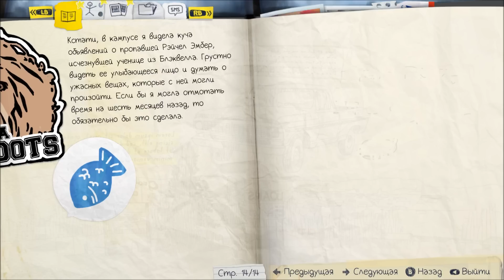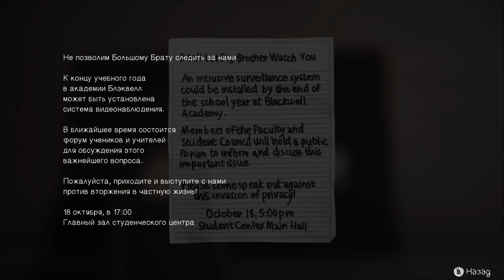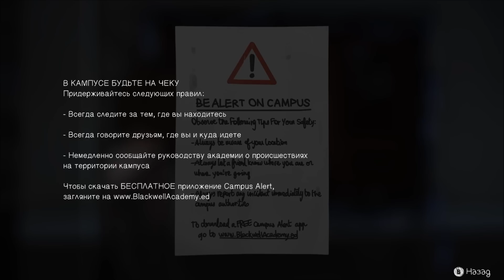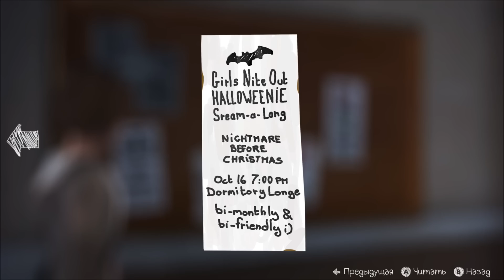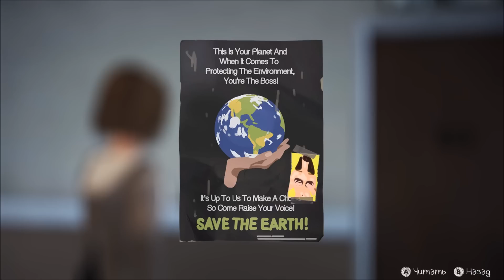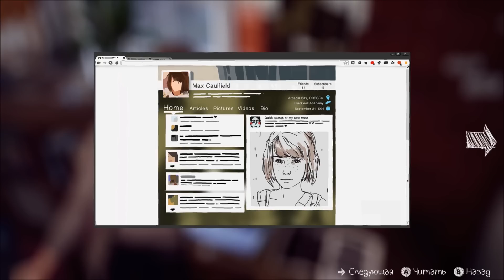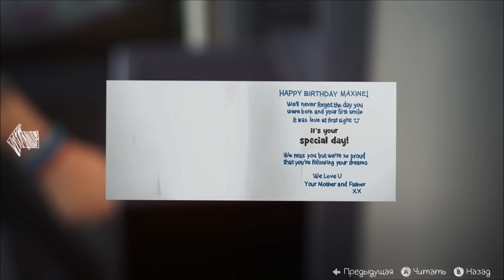Life is Strange. #3: Общага.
Добро пожаловать на прохождение Life is Strange.
Life is Strange – это эпизодическая игра, разделенная на 5 эпизодов, которая повествует историю о молодой девушке, однажды получившей необыкновенный дар – перематывать время обратно.
События Life is Strange берут свое место в вымышленном городке Аркадия Бэй, штат Орегон. Наша героиня, студентка Макс Колфилд приезжает в город на учебу, но оказывается втянута в водоворот событий, в результате которого ей вместе со своей подругой Хлоей придется раскрыть правду о таинственном исчезновении студентки Рэйчел Эмбер.
Об игре:
Life is strange – это удостоенная множества наград и высоко оцененная критиками игра, где можно отматывать время назад и влиять на прошлое, настоящее и будущее.

Перед вами история начинающего фотографа Макс Колфилд, которая научилась отматывать назад время.
Ей и ее подруге Хлое Прайс предстоит раскрыть исчезновение студентки по имени Рейчел Эмбер. Макс пока еще даже не подозревает, что когда она меняет прошлое, будущее оказывается в опасности.
Вы готовы отправится в новое приключение?
Тогда устраивайтесь поудобнее, мы начинаем…

Музыка в начале: Life is Strange OST - To All Of You